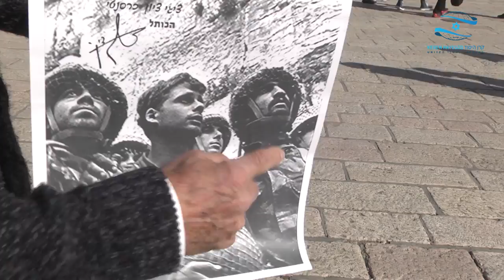Marking the 50th anniversary of Jerusalem's reunification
May 24 is Jerusalem Day, this year marking the 50th anniversary of the reunification of the ancient capital of the Jewish people in the 1967 Six-Day War. Nothing symbolizes the return to Jerusalem’s Old City and the Western Wall better than the iconic photograph taken by David Rubinger, z”l, of three Israeli paratroopers who were among the first to reach the Wall. To mark the anniversary, Keren Hayesod presents this short video in honor of Jerusalem Day featuring Zion Karsenti, one of the three paratroopers from the photo.